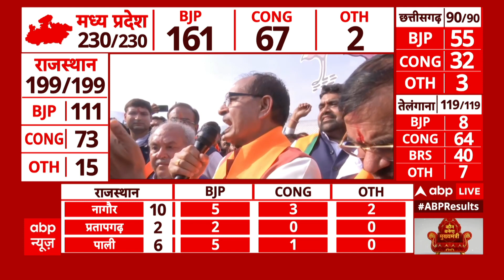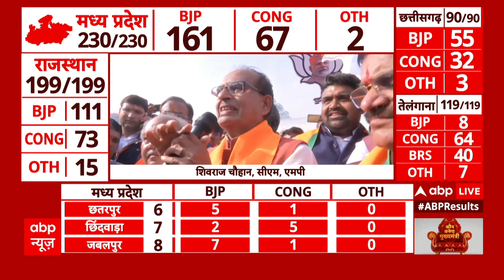Madhya Pradesh Result: Shivraj Singh Chouhan ने MP में जीत पर कहा